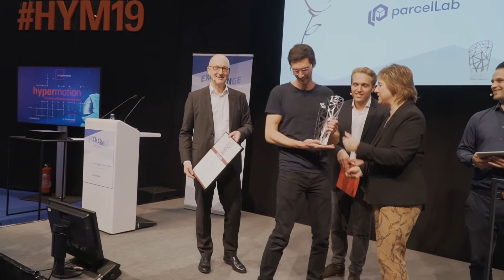Smart Solution Award 2019: Gewinner ParcelLab im Video-Interview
Der Sieger des 2019 zum zweiten Mal von Strategy&, der Strategieberatung von PwC, und dem Fachmagazin LOGISTIK HEUTE ausgelobten Smart Solution Awards heißt ParcelLab. Die Preisverleihung erfolgte am 27. November auf der Veranstaltungsplattform Hypermotion in Frankfurt im Rahmen des Supply-Chain-Gipfels EXCHAiNGE. Die Verbesserung der Customer Experience im Post-Check-Out-Prozess stand im Fokus der Bewerbung von ParcelLab. Im Video-Interview spricht Tobias Buxhoidt, Gründer & CEO der ParcelLab GmbH, über die prämierte Lösung des Münchener Jungunternehmens.

(Quelle: EUROEXPO Messe- und Kongress-GmbH)